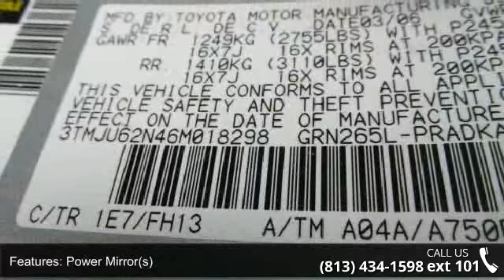2006 Toyota Tacoma PreRunner - Stadium Toyota - Tampa, FL...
NEW ARRIVAL! -VEHICLE DETAILED- PRICED BELOW MARKET! THIS TACOMA WILL SELL FAST! -BED LINER- -POPULAR COLOR COMBO- This Tacoma looks great with a clean Gray interior and Silver exterior! Please call to confirm that this Tacoma is still available! We are located at: 5088 N Dale Mabry Hwy, Tampa, FL 33614.